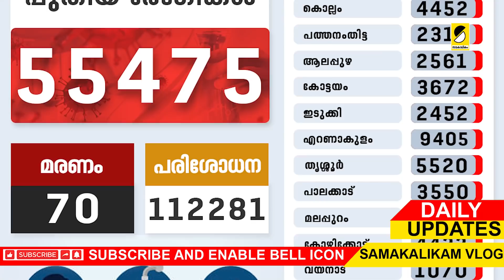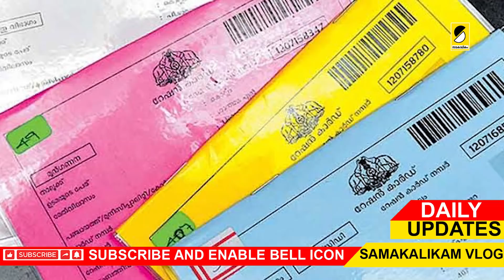50000 കടന്ന് കൊവിഡ് കുതിക്കുന്നു ഉടന്‍ അടക്കും |നാളത്തെ പ്രധാന അറിയിപ്പ്‌|DAILY UPDATES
തിരുവനന്തപുരം പ്രൊഫഷണൽ ആൻഡ് എക്‌സിക്യൂട്ടീവ് എംപ്ലോയ്‌മെന്റ് ഓഫീസ് വൊക്കേഷണൽ ഗൈഡൻസ് പ്രവർത്തനങ്ങളുടെ ഭാഗമായി എസ്.എസ്.എൽ.സി. അടിസ്ഥാന യോഗ്യതയാക്കി കേരളാ പബ്ലിക് സർവീസ് കമ്മീഷൻ നടത്തുന്ന മത്സരപരീക്ഷകൾക്ക് തയ്യാറെടുക്കുന്ന ഉദ്യോഗാർത്ഥികൾക്കായി സൗജന്യ ഓൺലൈൻ മത്സര പരീക്ഷാ പരിശീലനം ആരംഭിക്കുന്നു.  ഫെബ്രുവരിയിൽ ആരംഭിക്കുന്ന സൗജന്യ ഓൺലൈൻ പരിശീലന ക്ലാസിൽ പങ്കെടുക്കുവാൻ താത്പര്യമുള്ള ഉദ്യോഗാർഥികൾ 31ന് വൈകുന്നേരം അഞ്ച് മണിക്ക് മുൻപ് ഗൂഗിൾ ഫോം പൂരിപ്പിച്ചു സമർപ്പിക്കണം.  ലിങ്ക് ഫോൺ: 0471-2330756.